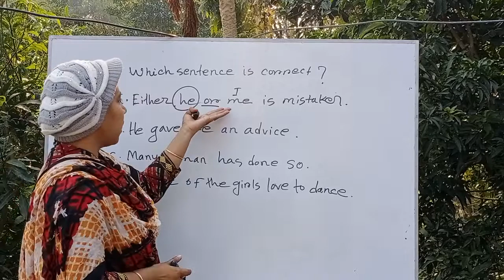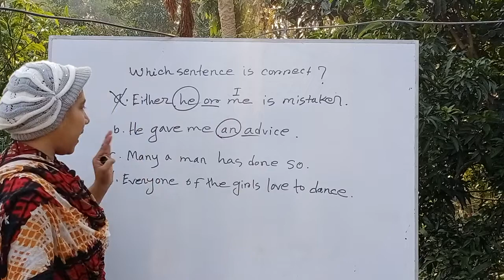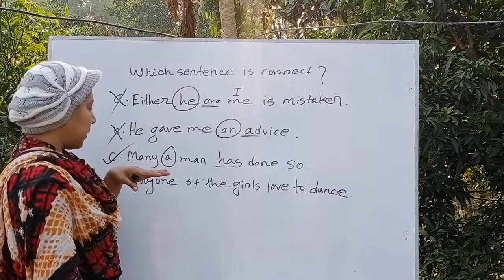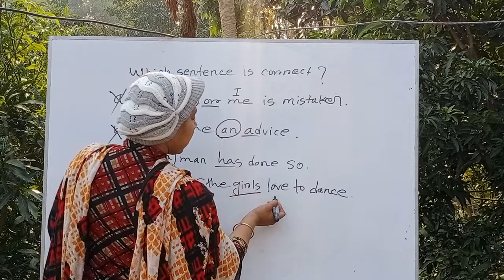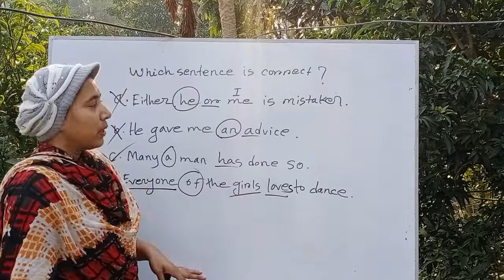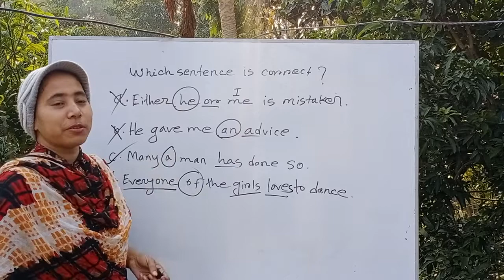SSC English Sentence correction | NTRCA & Primary admission | HSC Basic English grammar | Part -21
SSC and HSC Sentence Correction Basic English grammar | NTRCA & Primary admission test | Part -14

By watching this video, you will know about how to learn sentence correction. I have tried best so that all qualities of students can understand easily about this.

This lesson will help you to get the real taste of English.
Sentence correction is the essence of all grammatical rules. This lesson will aid you to get minimum 4/5 marks common.

Sentence correction is very essential for all the students.

In my lecture, you will learn it very easily without memorizing any grammatical rules.

Sentence correction is must for all the learners.
So, to get more and more classes on sentence correction ,stay with my channel.

You will be able to know sentence correction on various items such as...  correction of noun, correction of pronoun, correction of adjective, correction of verb, correction of adverb, correction of preposition etc.